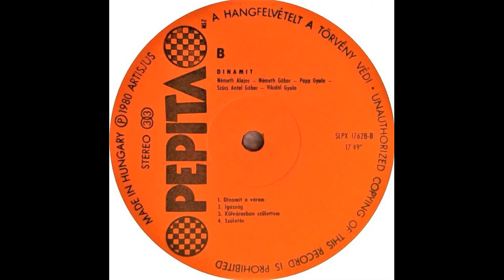Dinamit (Hun) - Születés (Birth) (1980)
Line Up :

Gyula Vikidál - vocals
Antal Gábor Szűcs - guitar
Gyula Papp - organ, piano, strings
Alajos Németh - bass
Gábor Németh - drums